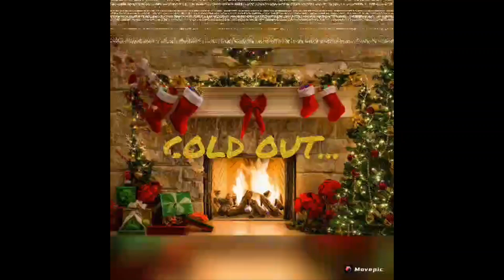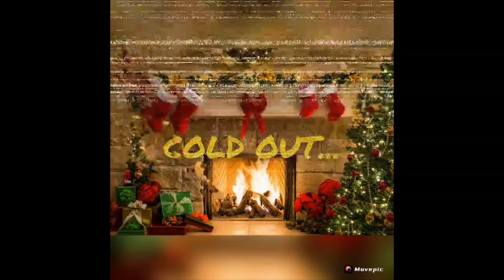COLD OUT AWiggs featuring A.Willy The Captain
HOLIDAY, CHRISTMAS, COLD OUT